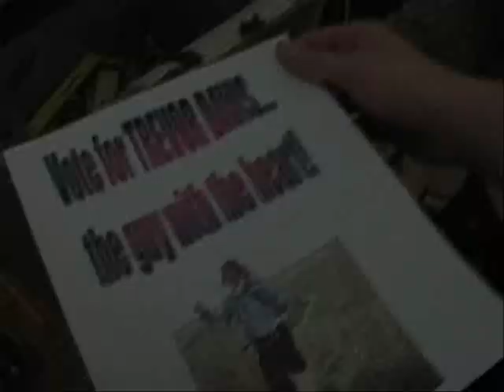Trevor Campaign Video-2007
A friend's campaign video for school